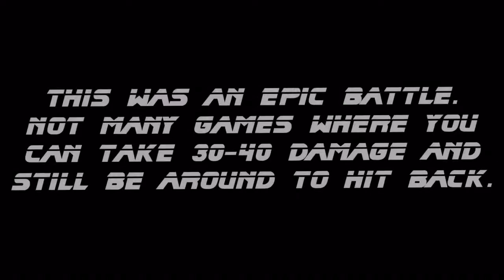Star Realms Game Play: An Epic Space Battle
In this video gman and myself have an epic battle, where towards the end we are trading massive damage. Not many games where you do this and are still around to repeat it.